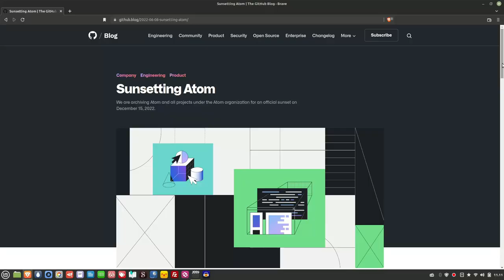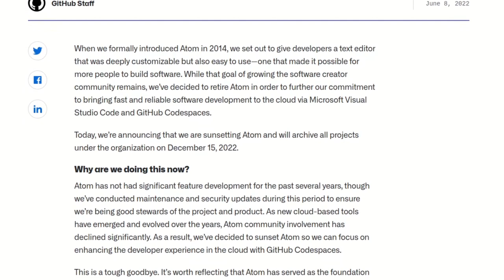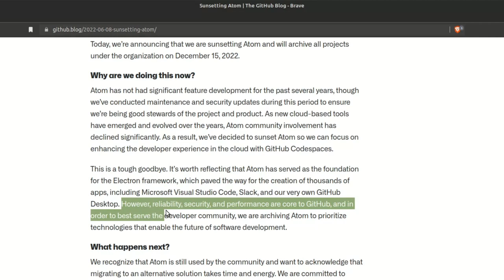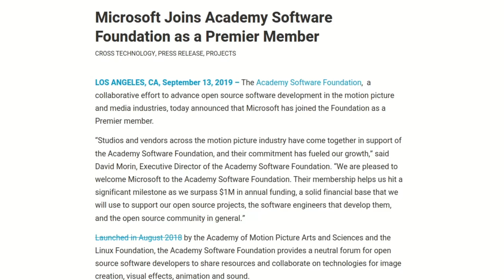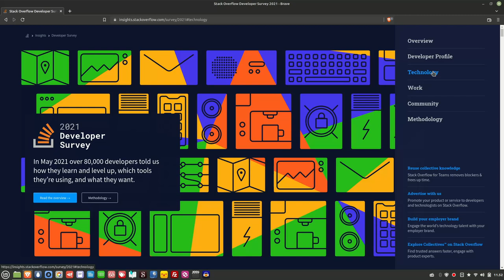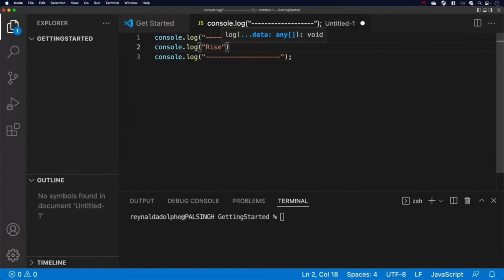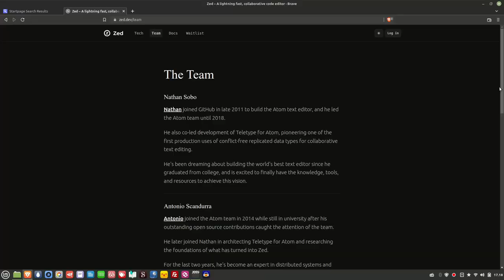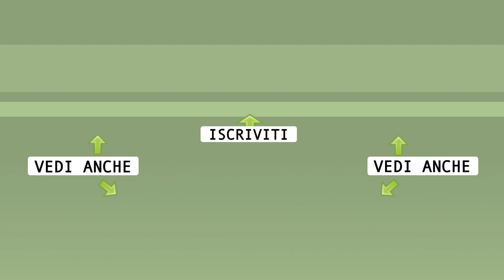Atom: fine di un editor di codice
Atom, editor open-source di codice per web e altri linguaggi, sparisce travolto dal concorrente Microsoft Visual Studio Code.

0:00 Sommario
0:26 Atom va in pensione
4:10 Dietro la notizia
4:47 Microsoft e l'open-source
7:37 Microsoft acquista GitHub
9:25 Visual Studio Code
11:58 Futuro di atom
12:57 Conclusioni

🙏 Sostieni alternativalinux! 🙏
◾Con una piccola donazione anonima BitCoin:
👉 1Au1m1MSSR7Q27TRot2SJwhxZnM8KSkYKY